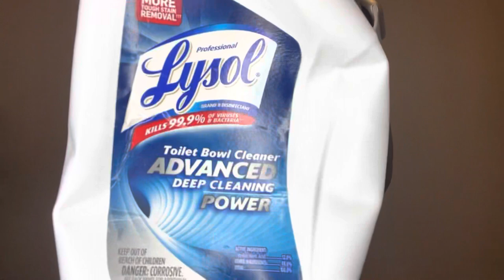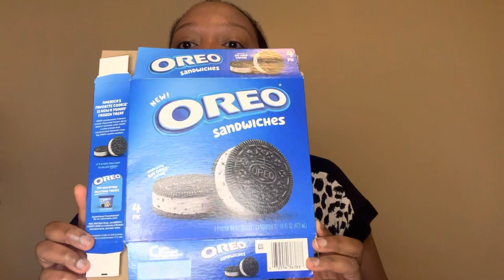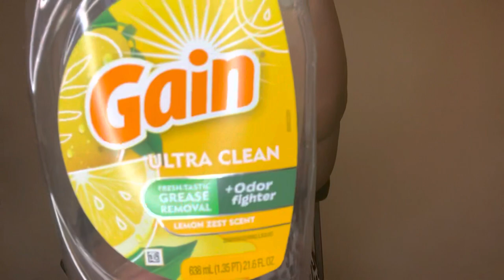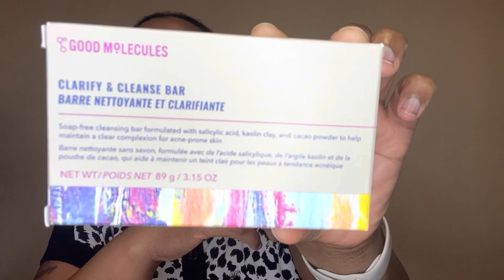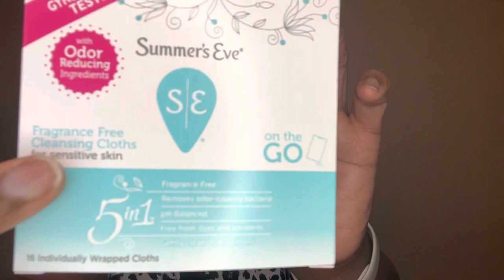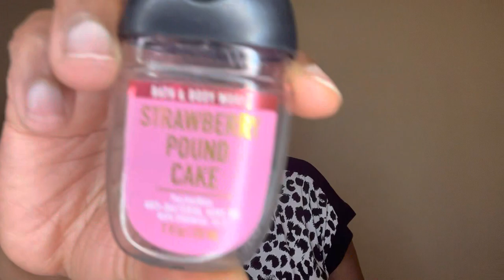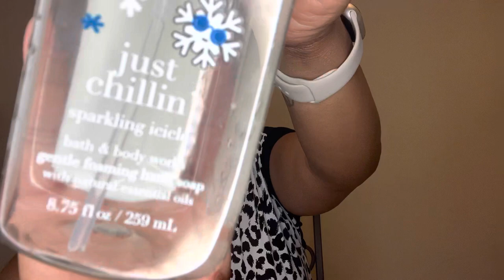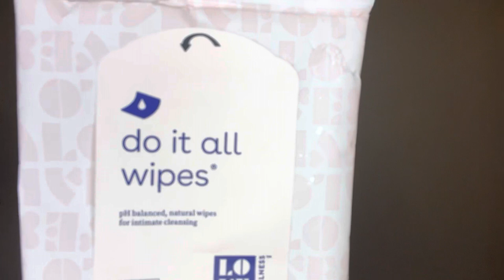LAST EMPTIES OF 2022 | 1ST VIDEO OF 2023 | STAR STUNNING SELFCARE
Happy New Year 🥳🎉/ 2️⃣0️⃣2️⃣3️⃣ Shining Stars✨

This video is my last empties of 2022 & also my 1st video of 2023 🤗 Enjoy! 💛

& be sure to use my code: star.stunning.selfcare for 2️⃣0️⃣% off your purchase!